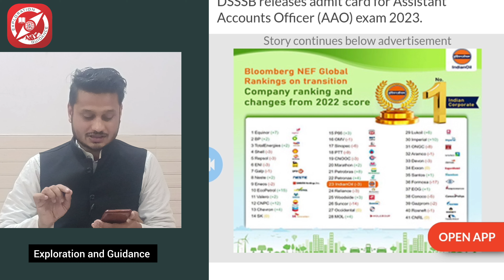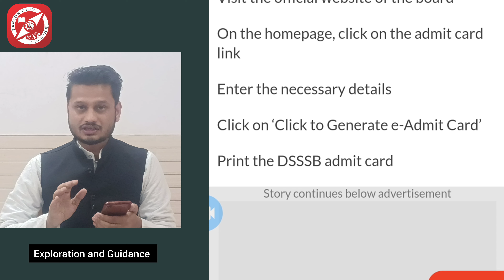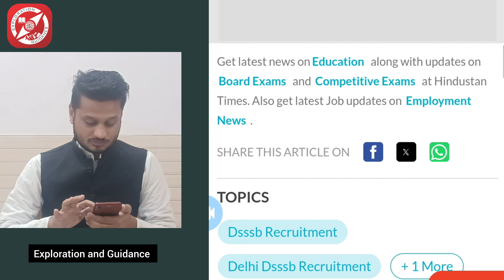Big Update on DSSSB AAO Exam 2023 | Admit Card released | कैसे डाउनलोड करे | Exam Center कैसे जाए ?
dsssb.delhi.gov.in